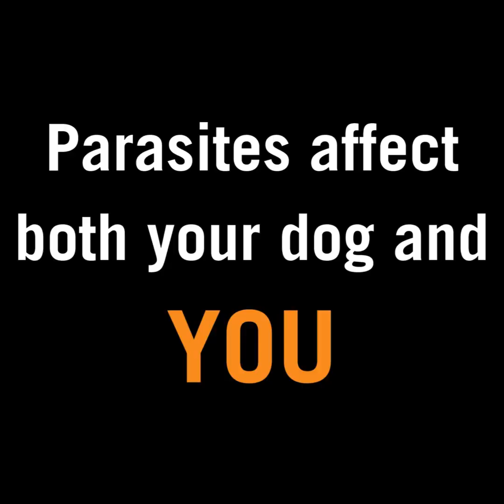PARASITES in dog poop! With Dr. Jake Searle, DVM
Even if your dog isn't showing symptoms, its poop can carry parasites like round worms and hook worms. It's not hard for the parasites in dog poop to get into your home, and then into you. Dr. Jake Searle, DVM, of Meridian Street Veterinary, explains.

Learn more about the importance of scooping, bagging, and trashing dog poop